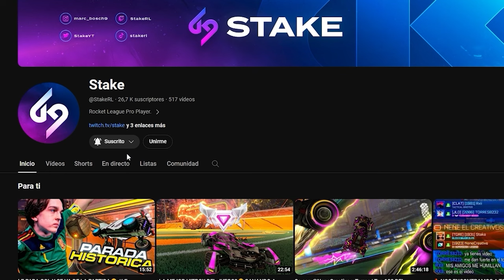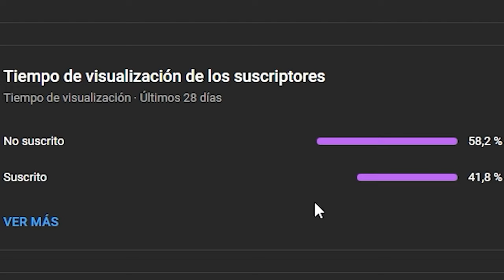¿ESTE COCHE TIENE HITBOX OCTANE?🤬*ME TILTEO DEMASIADO* | GANANDO CON TODOS LOS COCHES EN SSL #14